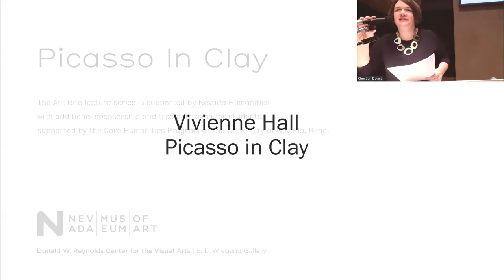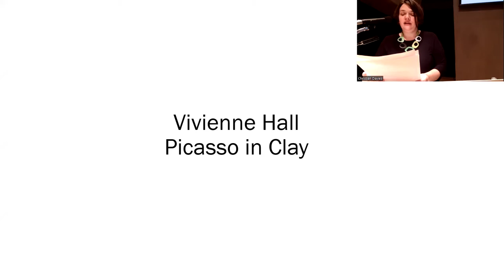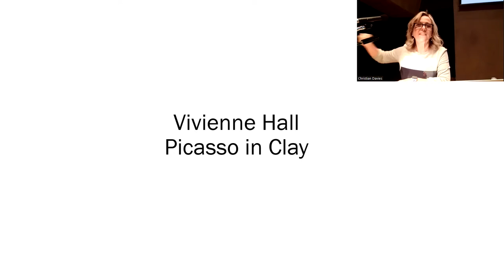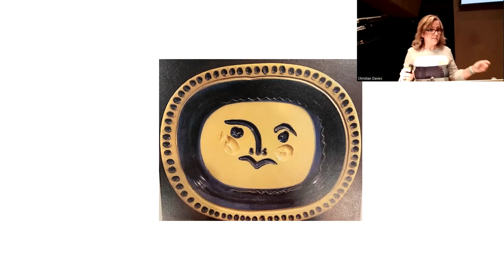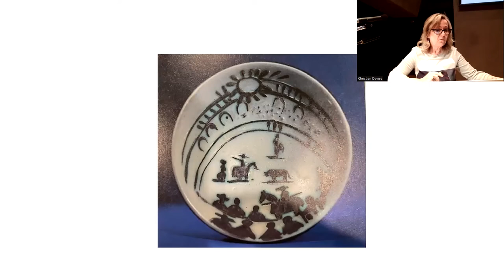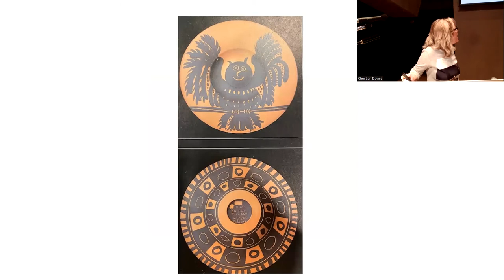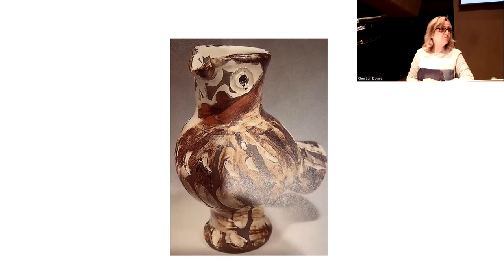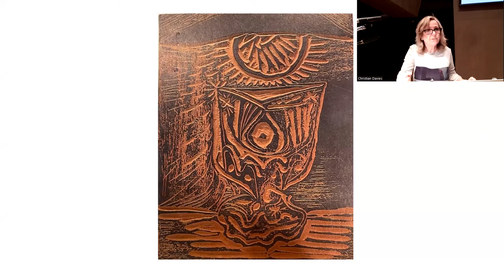Art Bite: Picasso in Clay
Vivienne Hall, Owner and Director of Squire Fine Arts in Los Gatos, California discusses the exhibition Picasso in Clay and shares insight on the shaping of the Robert Felton and Lindsay Wallis Collection.

This program was hosted in person as well as streamed live on Zoom at noon on February 4, 2022.